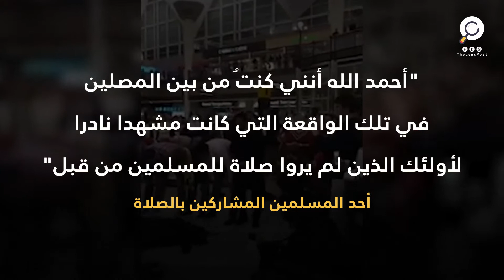صلاة في المطار